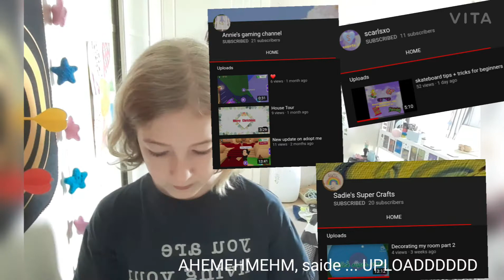GET READY WITH ME~ Sunday Afternoon 🌞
hope you guys enjoyed this video and hope yall like your new name
🌟M&M's🌟